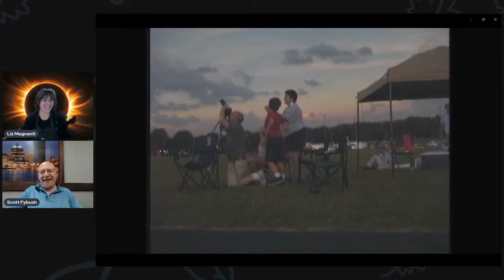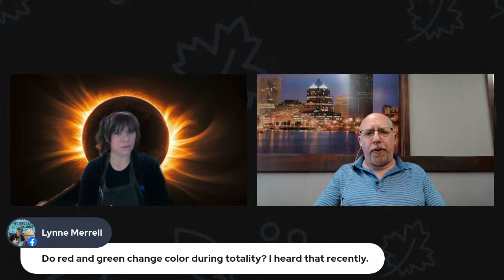2024 Solar Eclipse!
The Rochester area, as well as other places in the country, will find itself in the path of totaility of the solar eclipse on April 8th, 2024. Join Liz from The Bird House along with special guest Scott Fybush, as they talk all about the Solar Eclipse and answer your questions!